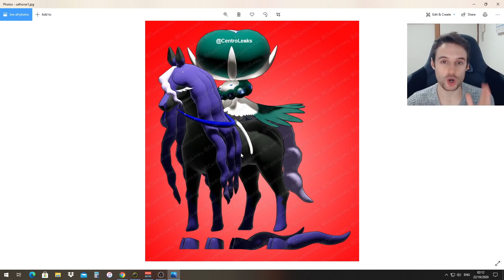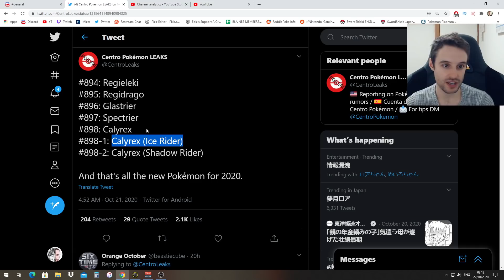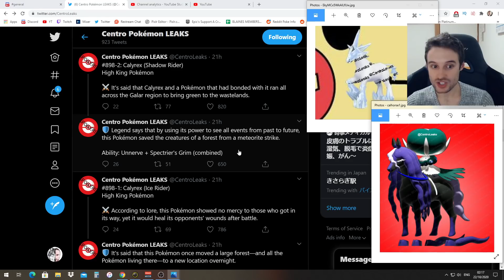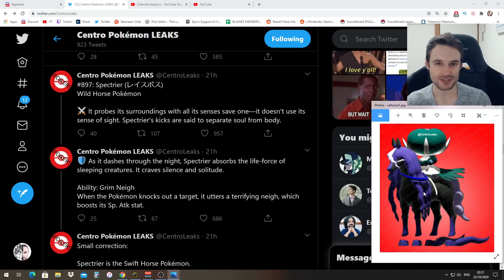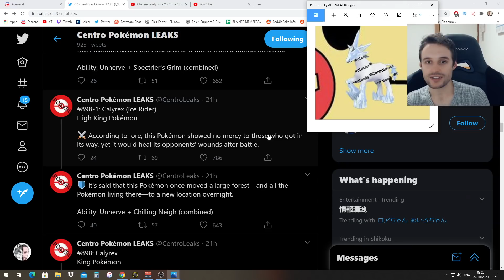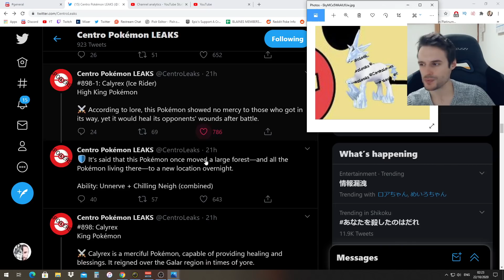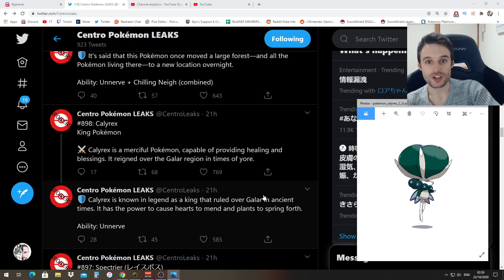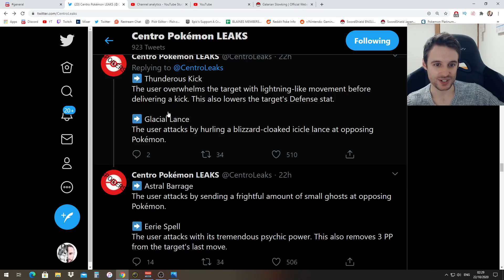NEW Crown Tundra OP Abilities & Dex Entries LEAKED